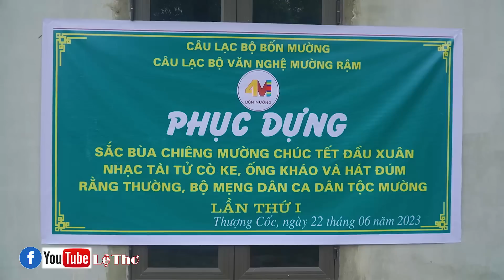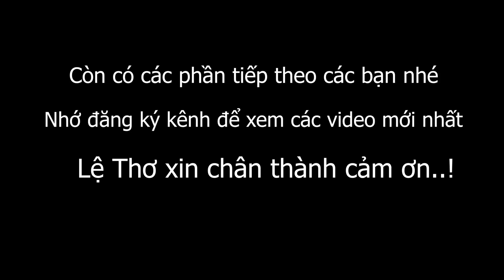Sắc Bùa chiêng mường đông vui nhất câu lạc bộ bốn mường